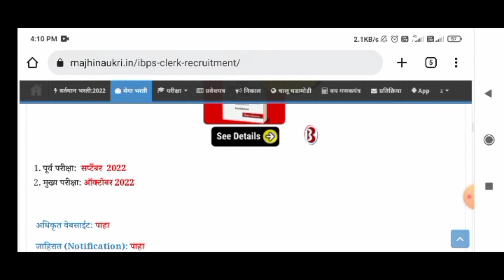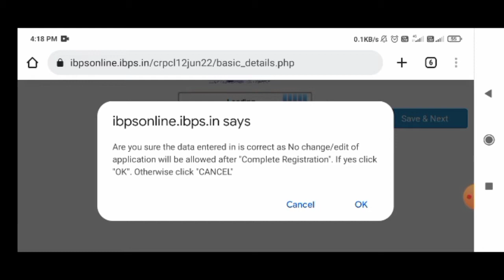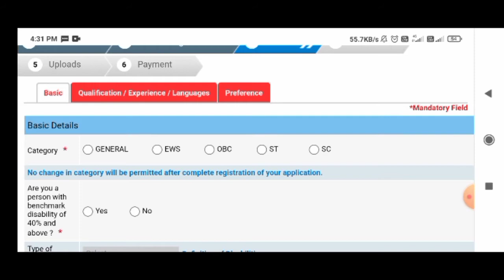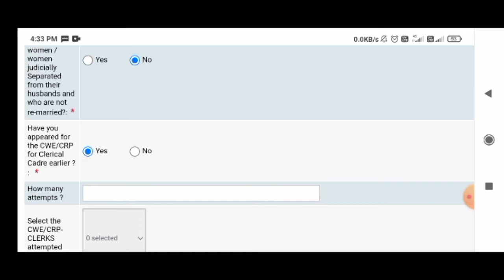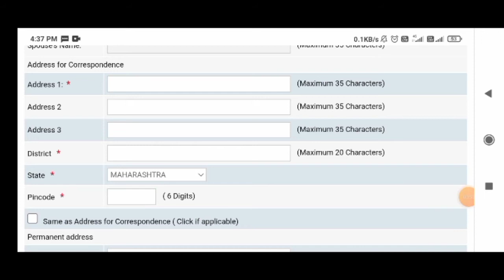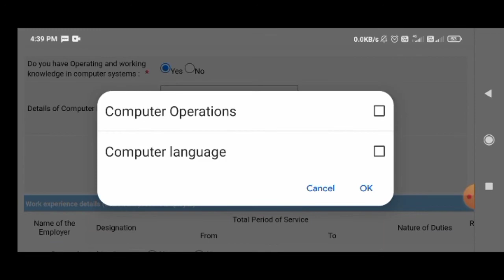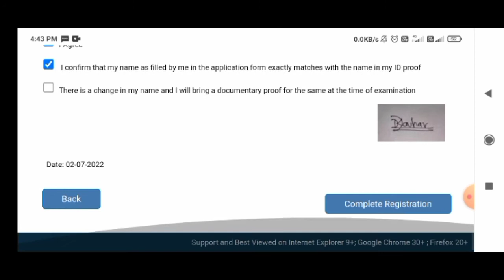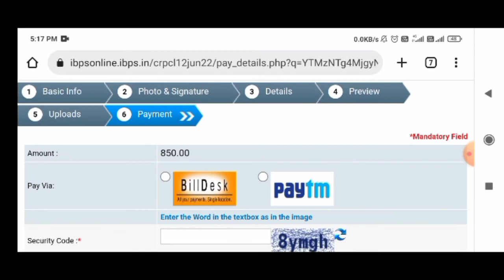ibps clerk 2022 notification in marathi|ibps मार्फत 'लिपिक' पदाची मेगा भरती|ibps clerk bharti 2022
धन्यवाद